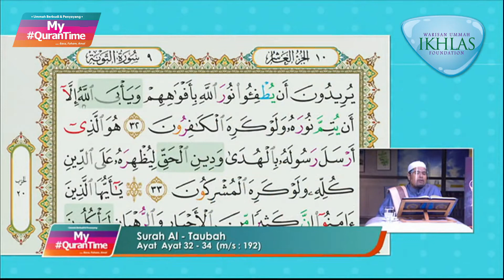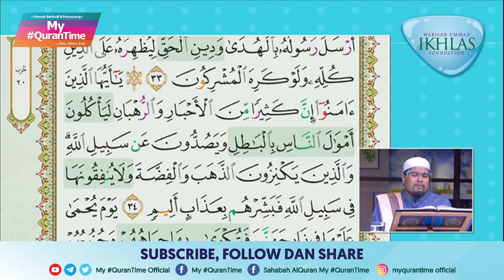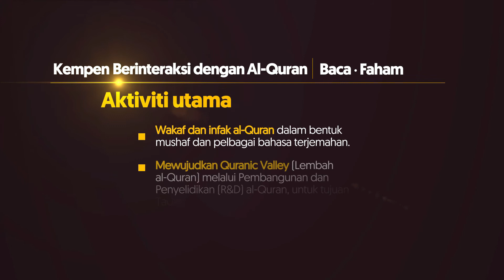Surah Al-Tawbah 32-34 My QuranTime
My QuranTime
World